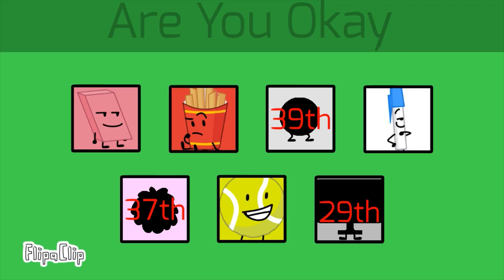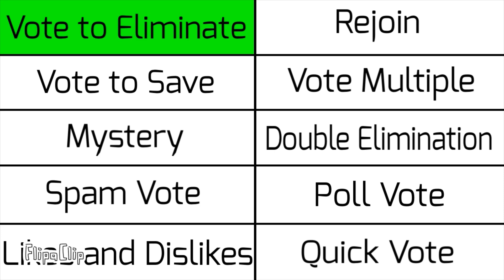TPOT Viewer Voting #22